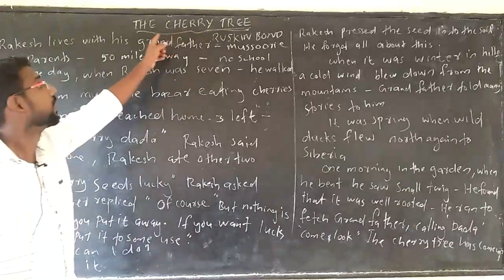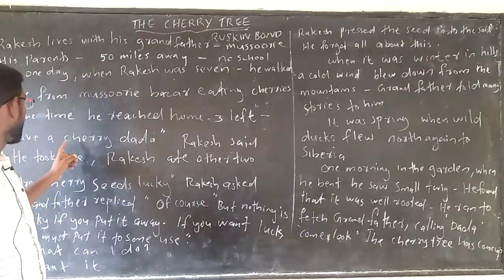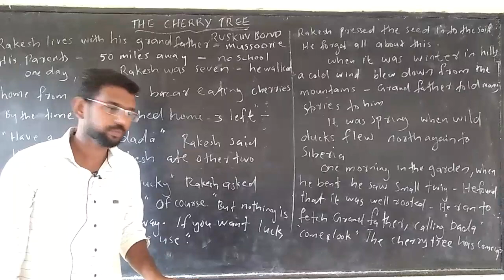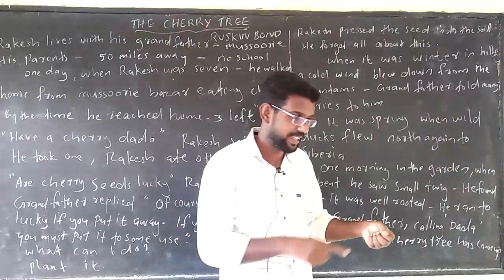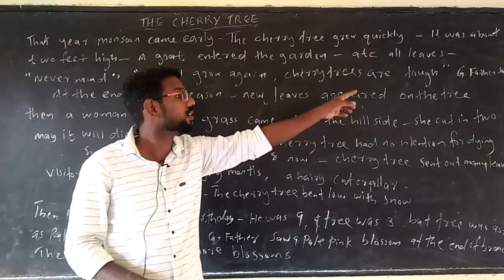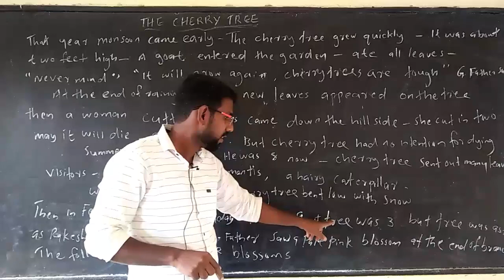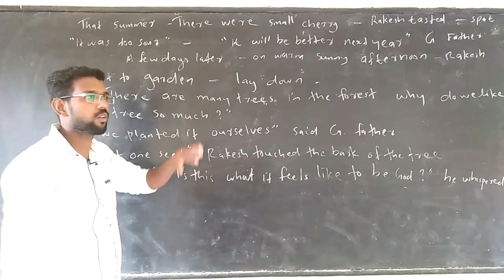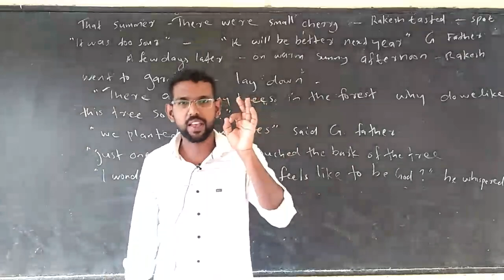THE CHERRY TREE BY RUSKIN BOND(Class:7)